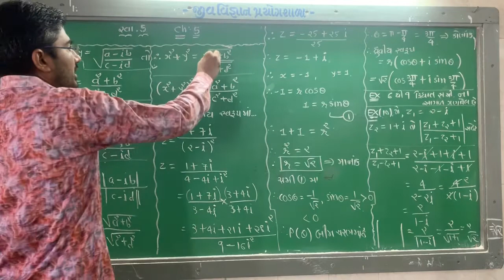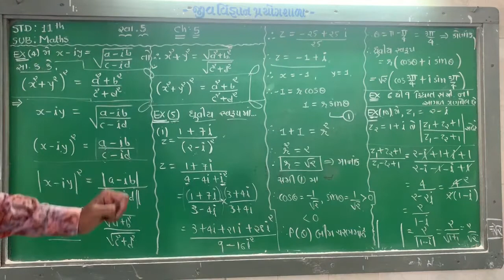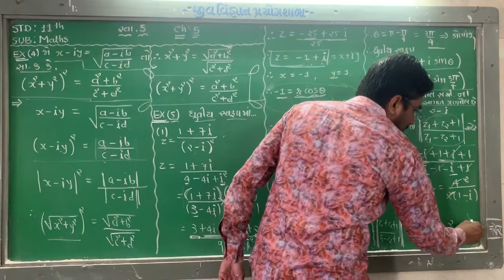Maths std-11 ch-5 part-14 By: Anant sir